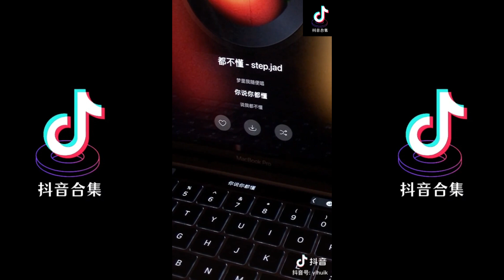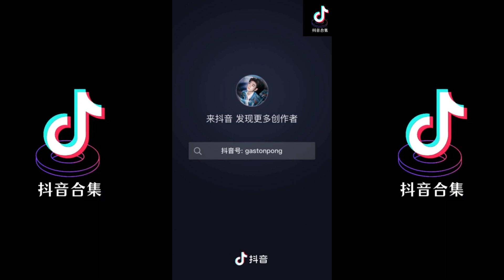都不懂 翻唱 | 抖音合集